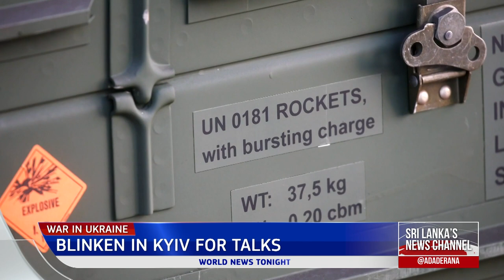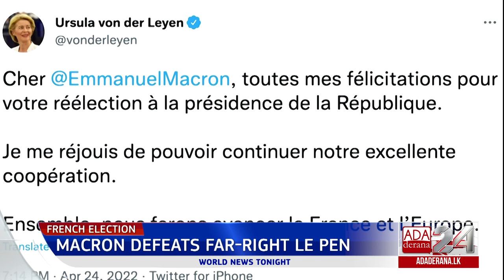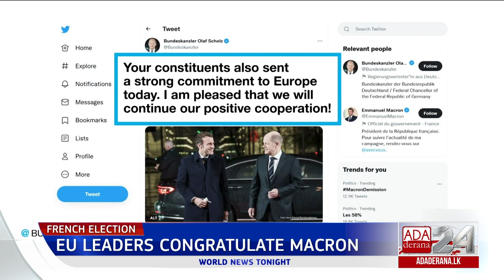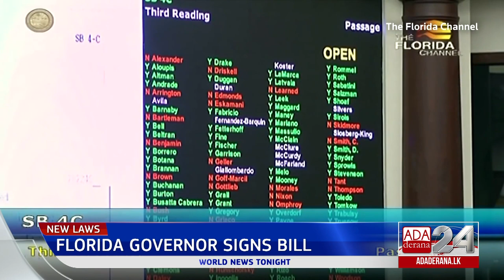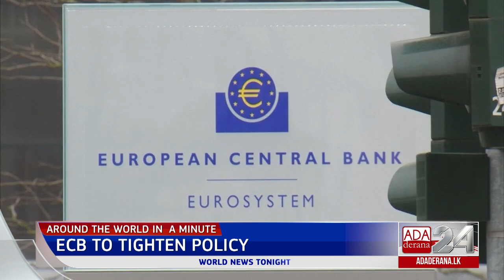Ada Derana World News Tonight | 25th April 2022